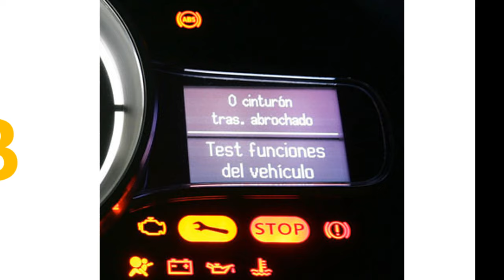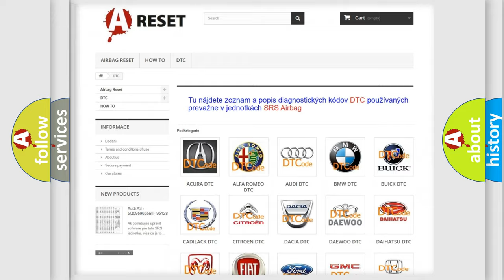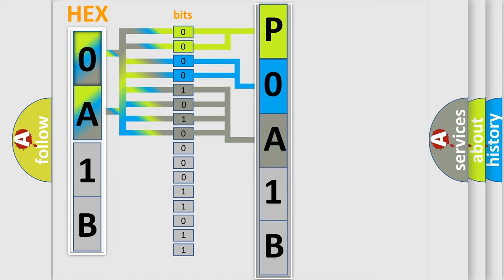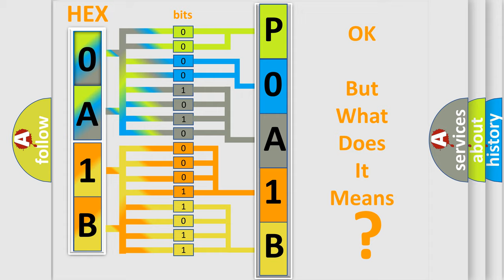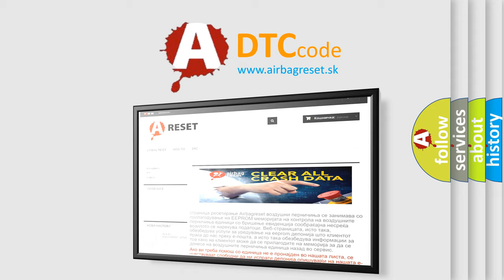DTC Nissan P0A1B-195 Short Explanation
Contents:
0:21 Basic DTC analysis according to OBD2 protocol standard.
1:48 Insight into programming
2:58 A diagnostically understandable description of the Diagnostic Trouble Code
3:05 Basic error definition

Make:
Nissan
Code:
P0A1B 195
Definition:
Device Power Circuit Voltage Above Threshold
Description:
The engine is running.
Cause:
The PSCM detects that the battery voltage is less than 9.55 V or greater than 17.5 V.